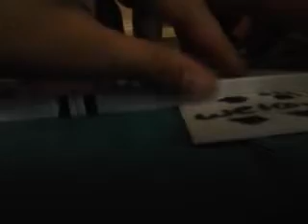23 de octubre de 2015